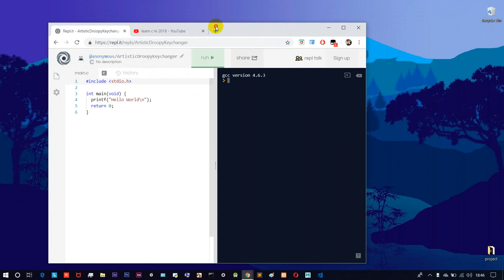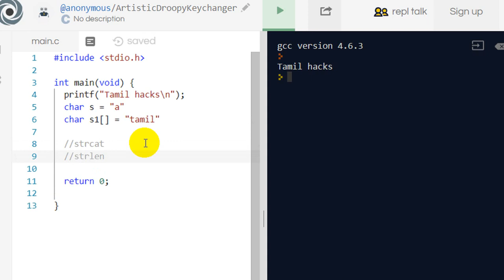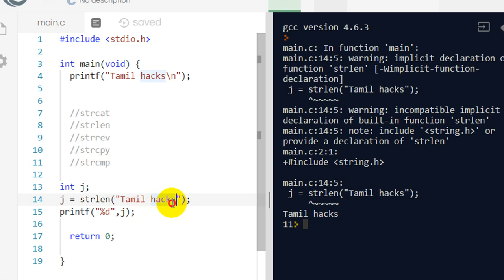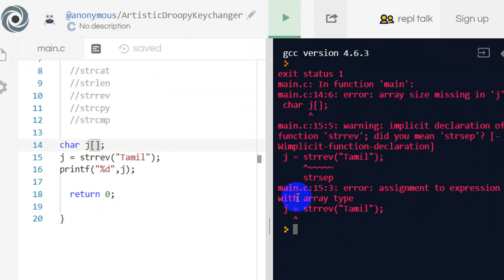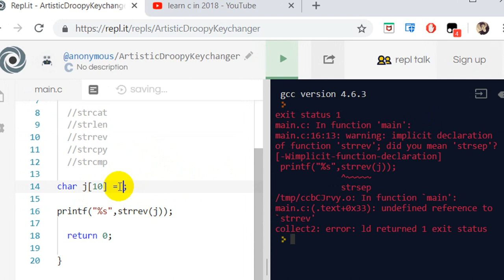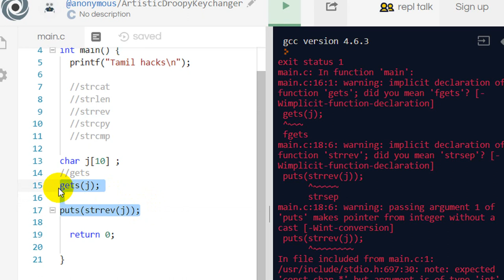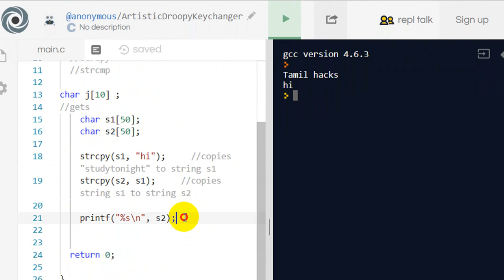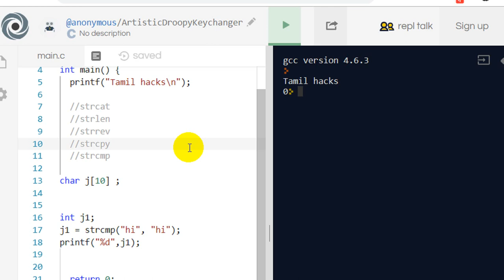Learn c program in tamil part 7 | All strings and concepts explained | tamil hacks